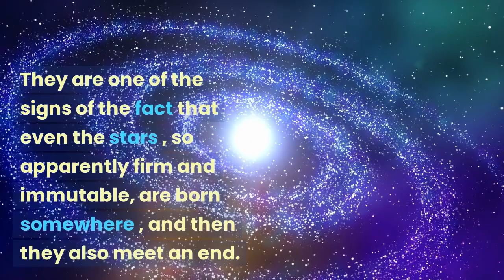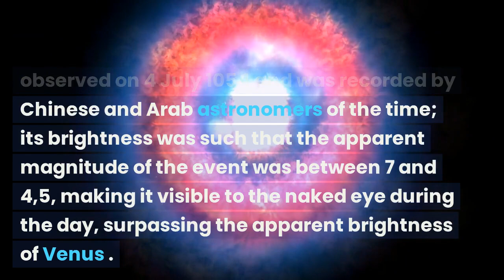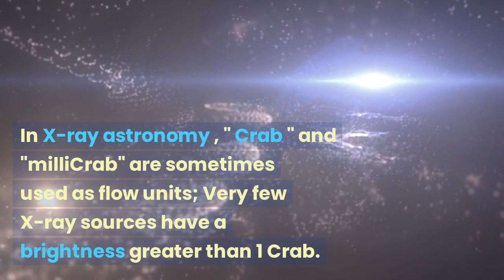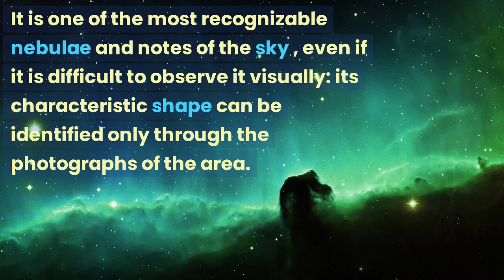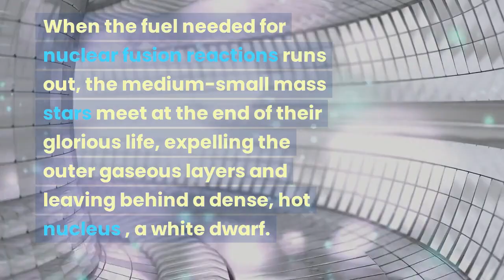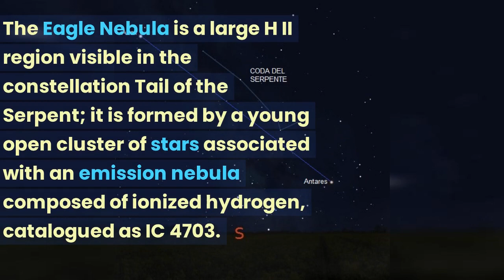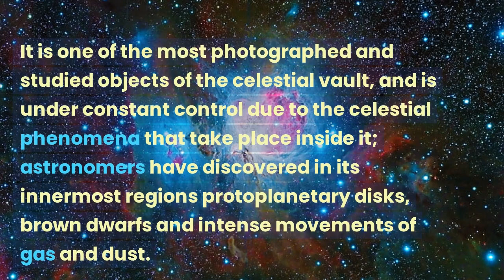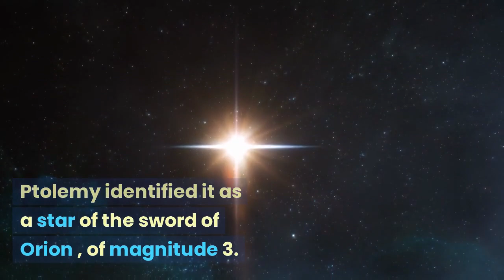Cosmic Masterpieces: The Top 5 Stunning Nebulae You Need to See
Today we embark on a celestial journey to witness the awe-inspiring beauty of the universe! In this captivating video, we unveil the hidden wonders of the cosmos as we explore the five most breathtaking nebulae ever discovered.

Prepare to be mesmerized as we venture into the depths of space and encounter these cosmic masterpieces. From vibrant colors to intricate patterns, each nebula tells a unique story of stellar evolution and cosmic forces at work.

Join me as we traverse the vastness of space and discover the Orion Nebula, a stellar nursery where new stars are born amidst magnificent gas and dust clouds.

Throughout the video, I'll provide fascinating insights into the science behind these celestial marvels, sharing the remarkable processes that give rise to such breathtaking phenomena.

Whether you're a seasoned astronomy enthusiast or simply someone who appreciates the beauty of the cosmos, this video is sure to leave you in awe. Join me on this visual expedition as we witness the grandeur of the universe and immerse ourselves in the magnificence of the five most breathtaking nebulae ever observed.